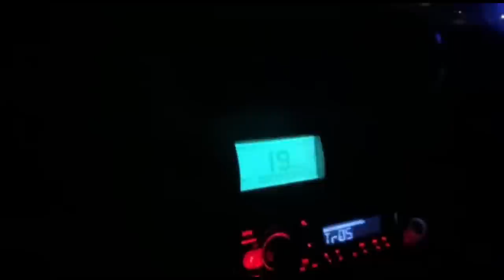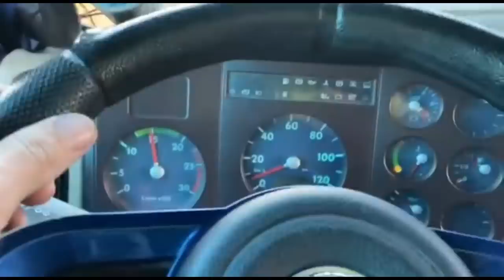FECHEMOS A PISTA! CARREGUEI LARANJA!!!